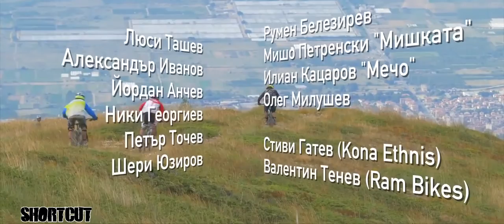ShortCut - епизод 6 (19.11.2015)